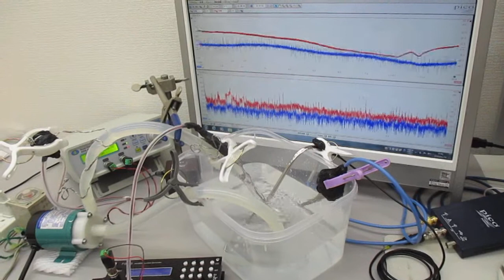シャノンのジャグリング定理を応用した「メガヘルツの超音波制御」実験 ultrasonic-labo